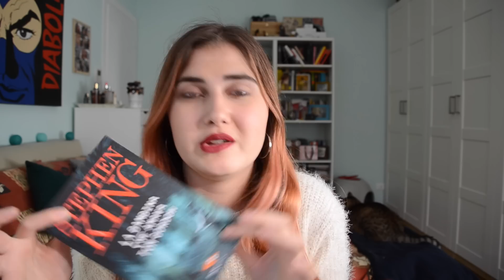HAUL SALDI 2O17 (libri, vestiti & more) | Margherita Savelli ♡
daisyonmars_
mimmi_sav
Goodreads:
Margherita